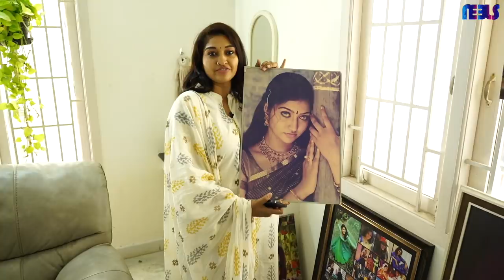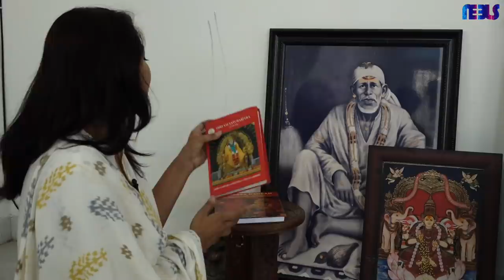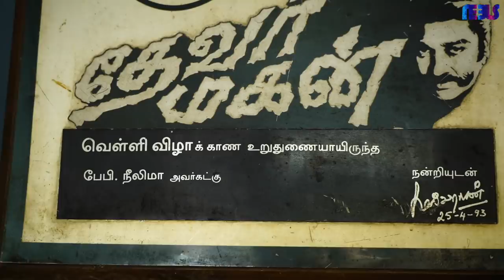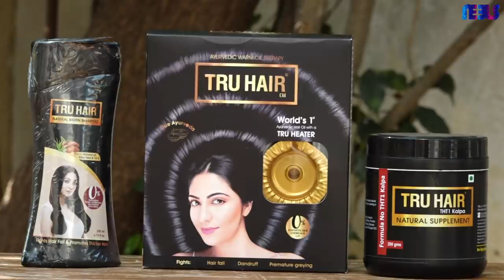My Home Tour | Neels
It's time for the Neels home tour! Check out Neels latest video, "HOME TOUR", where actress Neelima will take you through Easi, Neelu, Aditi Castle.

The stunning Tamil actress reveals her award collections and the memories made. Capture the beauty of the castle and comment your thoughts.